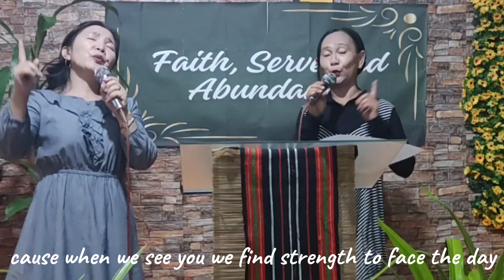HOSSANA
Hossana praise song cover, God bless everyone!